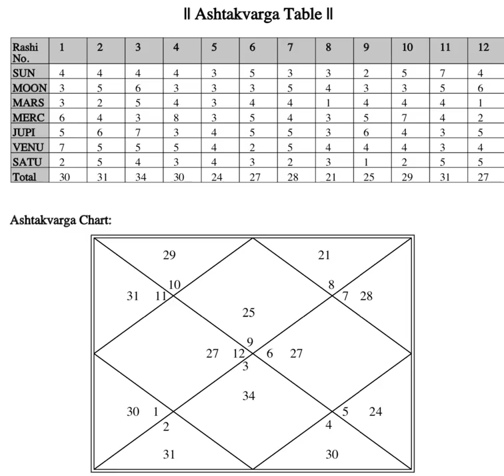Marriage Analysis just by Ashtakvarga - Astrology Basics 130